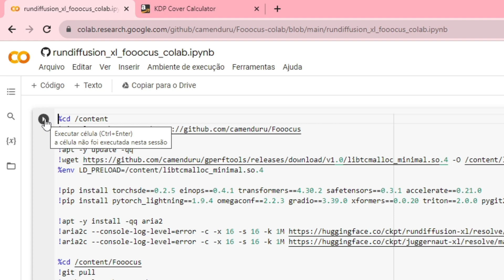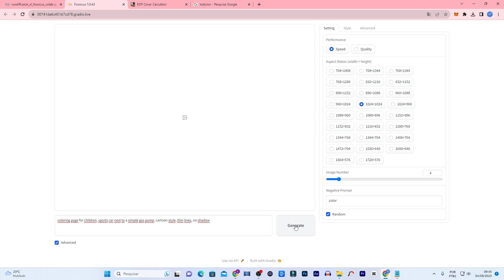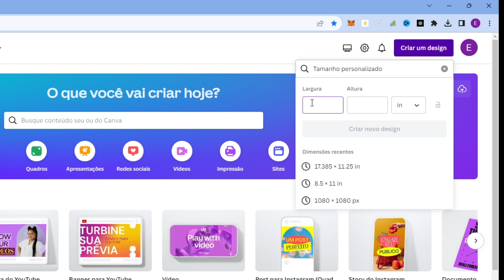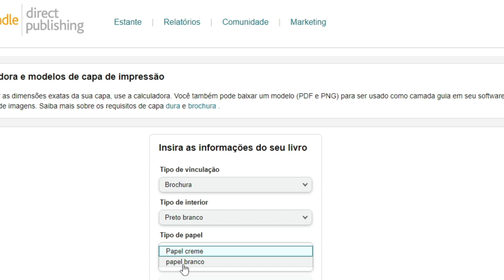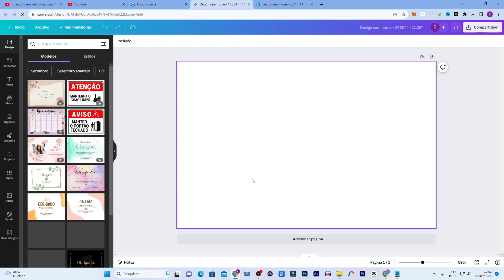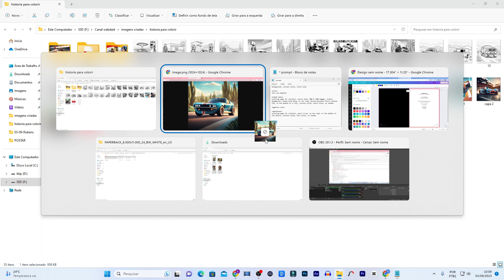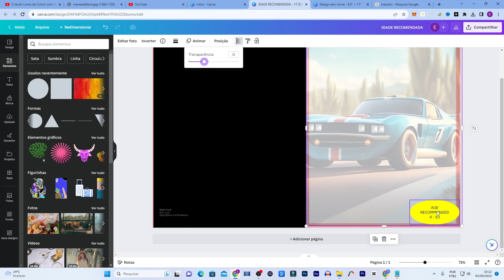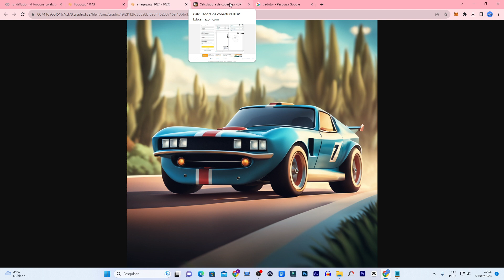Domine a IA para Lucrar com Livros de Colorir: Siga os Passos!